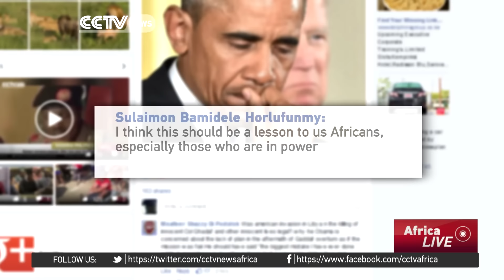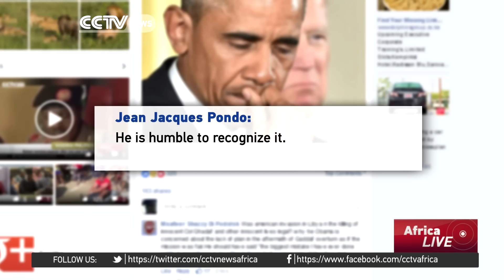U.S. President admits 'worst mistake' of his presidency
American President Barack Obama has admitted to what he's calling the worst mistake in his presidency. And it has to do with the Libyan crisis. Obama said it was failing to prepare for the aftermath of Muammar Gaddafi's fall in 2011, although he still maintains the international intervention in Libya was the right thing to do. The United States and its allies carried out air strikes meant to protect civilians at the height of the civil war in Libya. But after Gaddafi was killed, the country plunged into chaos. It was first run by scores of rival militia groups. Later, the country had two governments, and even now there's still insecurity about the new unity government. Obama was speaking to Fox News in an interview.